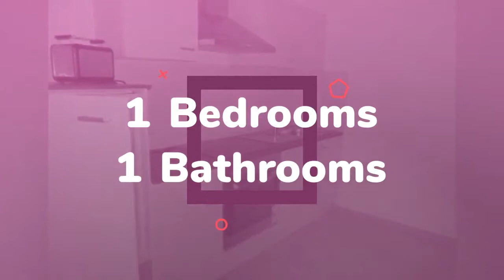Apartment to rent in Berlin, Mitte, €600 / monthly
1
1

REF93896